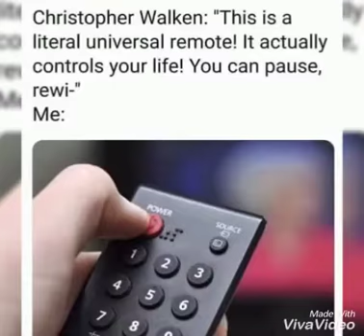Top 10 best dank memes of 2020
10 hilarious, dank memes of 2020.